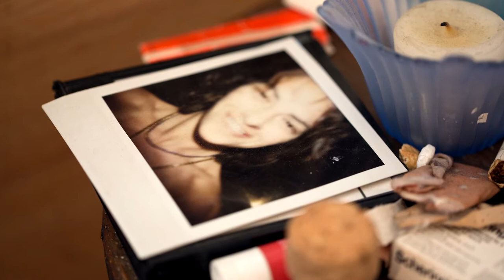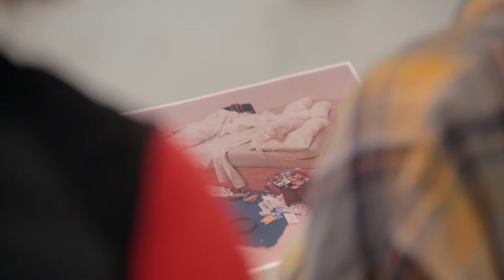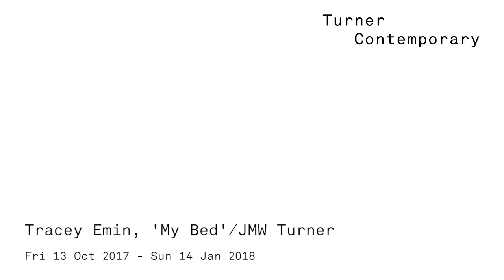Yellowball – Tracy Emin / Tate Gallery – Exhibition film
Short film from renowned British artist Tracy Emin exploring her famous and era-defining work 'My Bed', first exhibited at the Tate in 1998. Shot and produced by Yellowball.